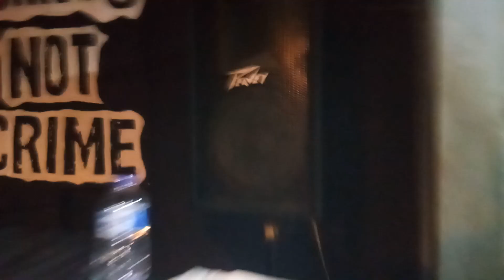Warrior (Prabumulih) Live at Punk Is Not A Crime 2019 Part 1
Warrior (Prabumulih) performing Live at Punk Is Not A Crime 2019 from Rossi Fatmawati, Jakarta, Indonesia